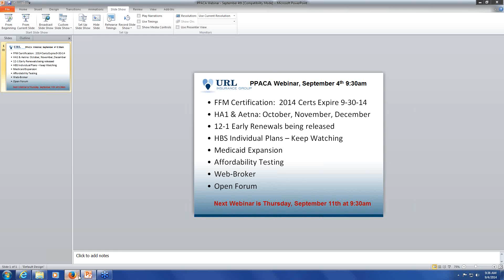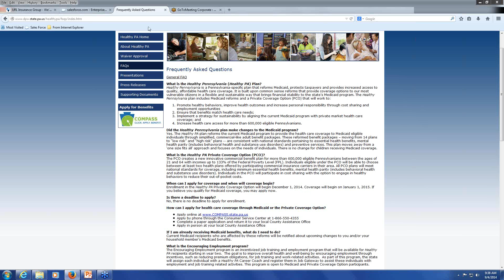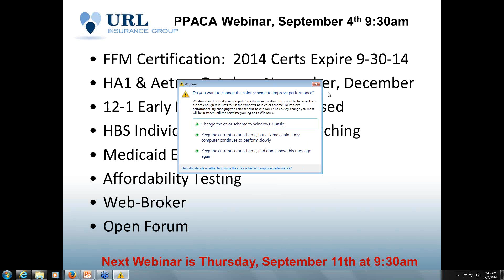Weekly PPACA Update Webinar 9-4-2014